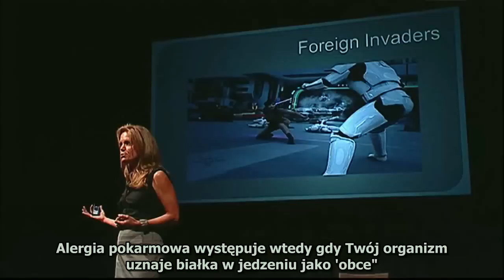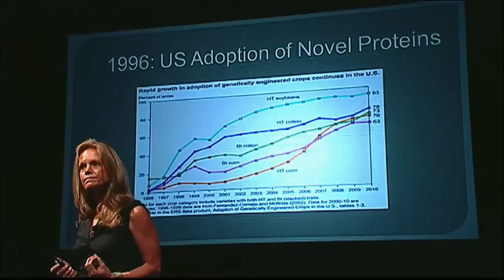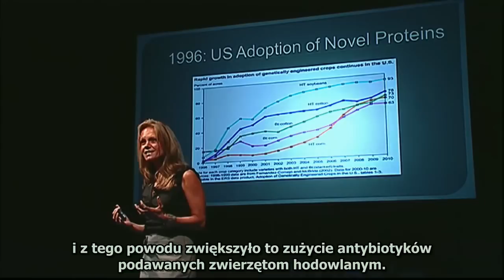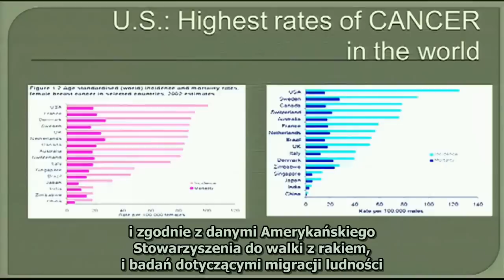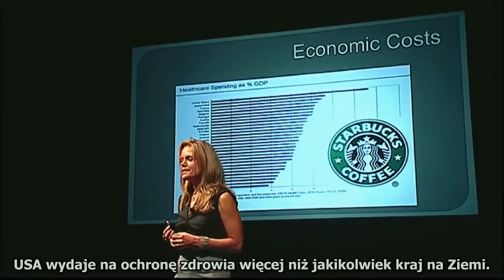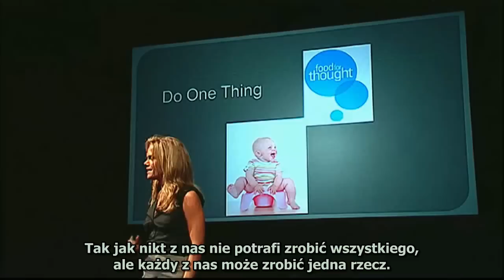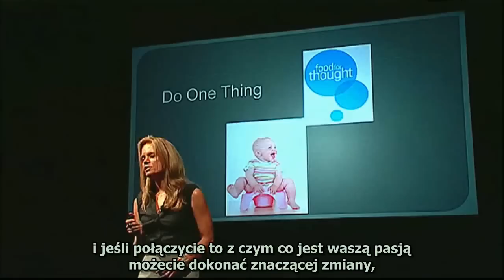Czemu jedzenie sprawia, że chorujemy - Robyn O'Brien - napisy PL [TED Talks]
Co takiego jest w dzisiejszym jedzeniu, a czego nie było w przeszłości, że organizm traktuje je jako coś z czym trzeba walczyć? Czy roślina uznana przez Ministerstwo Środowiska jako pestycyd, wytwarzająca swój własny pestycyd może mieć korzystny wpływ na nasze zdrowie?

I have done subtitles for this video.